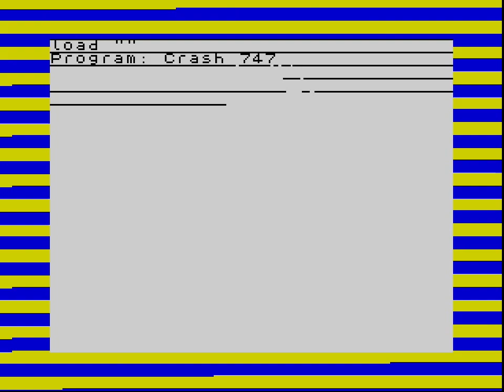Z23 - Crash 747 + ZX Spectrum Loading Screen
Canción para la VII MICROCOMPO ZX-1BIT VOL.2 de CulturaChip + pantalla de carga en el ZX Spectrum.